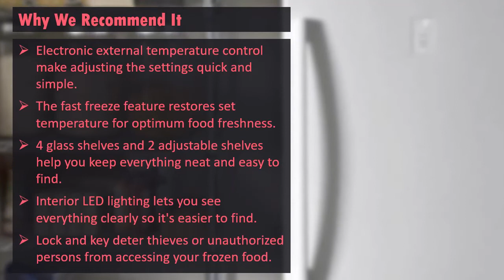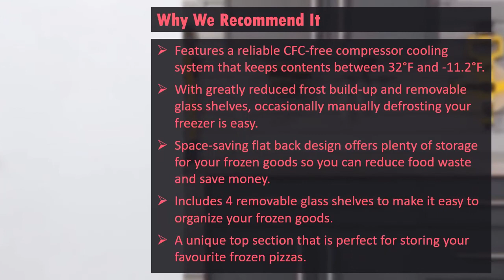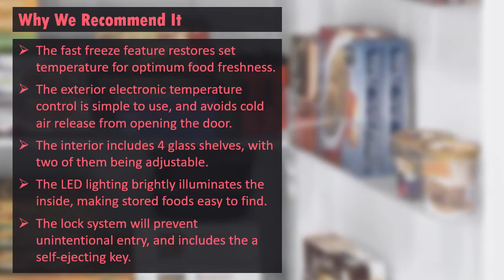Best Garage Ready Upright Freezer, That Are Worth Your Money - Best Upright Freezer for Garage 2022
Here are our absolute favorite top 5 best garage ready upright freezer with their brief reviews, ratings and features:

► 1. GE FUF21DLRWW Garage Ready Frost-Free Upright Freezer:

► 2. Koolatron Garage-Ready Upright Freezer 7.0 cu ft:

► 3. Danby DUFM032A3WDB 3.2 cu ft Upright Freezer:

► 4. GE FUF17DLRWW Frost-Free Garage Ready Upright Freezer:

► 5. KoolMore Upright Freezer Refrigerator Convertible Garage Ready:

Hi, in this video, we’re going to take a close look at the best products on the market. We have spent our quality time in selecting these products, so that you can have an easy time when buying. There are lots of different features that we took into account, we also analyzed many customer reviews to find the best garage ready upright freezer.

If you choose from our list you can be sure that you'll be buying a great product.